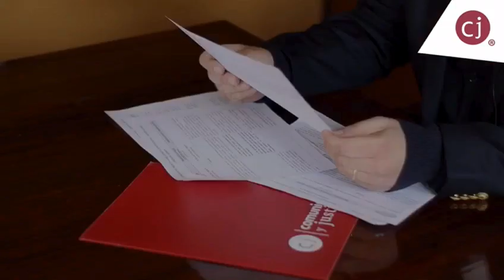Qué dice la propuesta constitucional sobre la vida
Luego de vivir un interesante conversatorio sobre la propuesta constitucional guiado por el abogado de Comunidad y Justicia, Roberto Astaburuaga, te dejamos una cápsula informativa sobre el derecho a la vida.

Conoce más sobre el tema desde la mirada de Comunidad y Justicia.